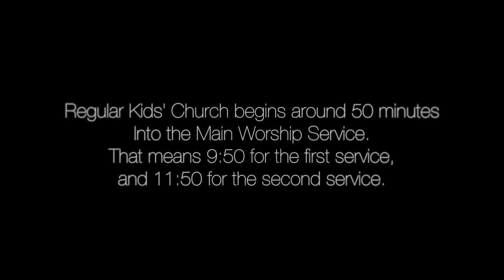Kids Church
This video is about Kids Church